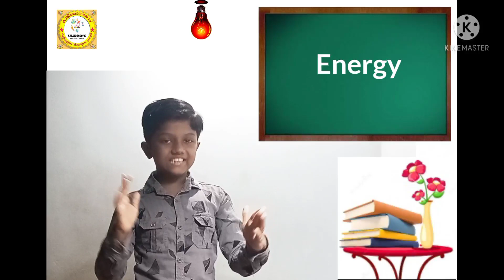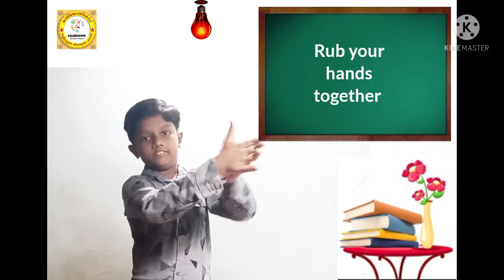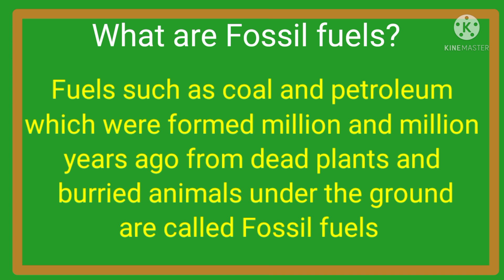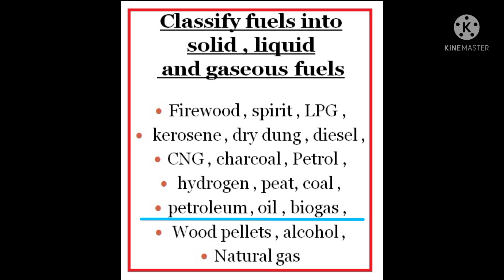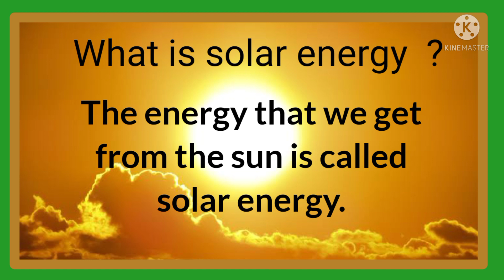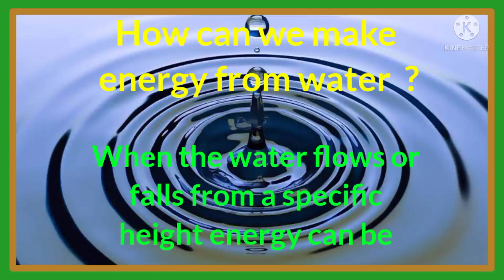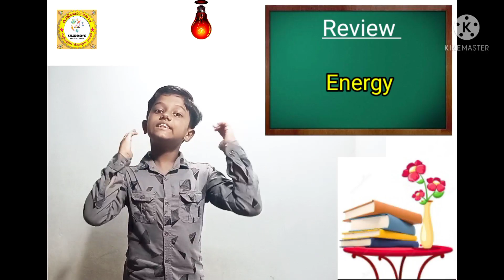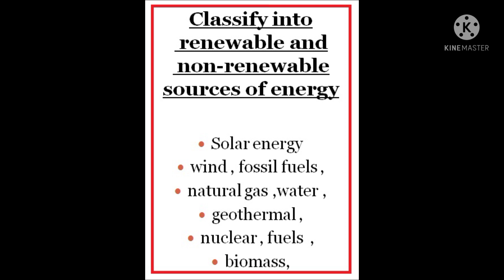SOURCE OF ENERGY | KALEIDOSCOPE EDUCATION CHANNEL | HRISHIKESH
Energy sources
a digital class by Hrishikesh
ÀUPS MANISSERI